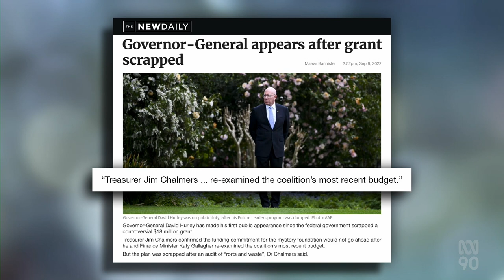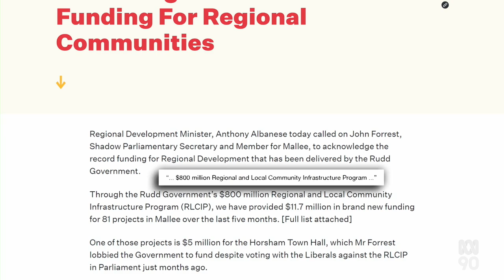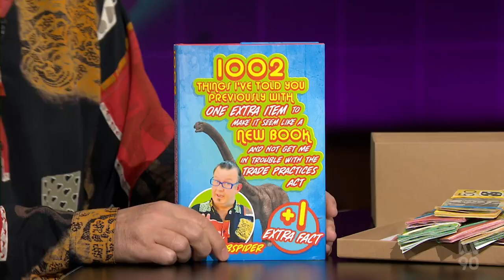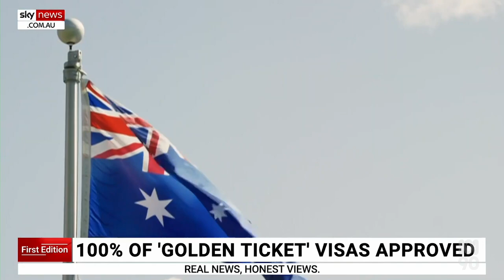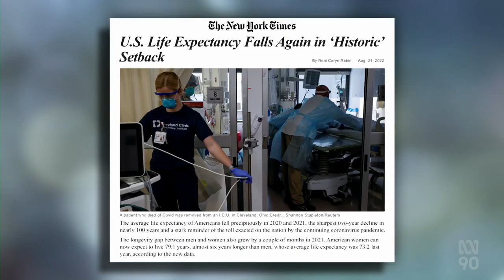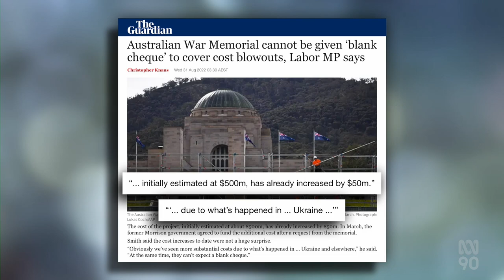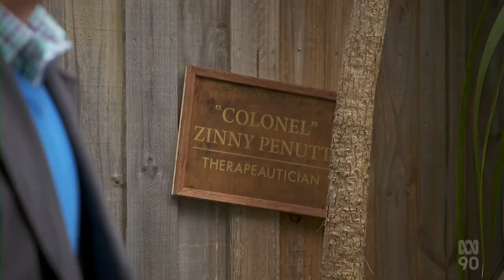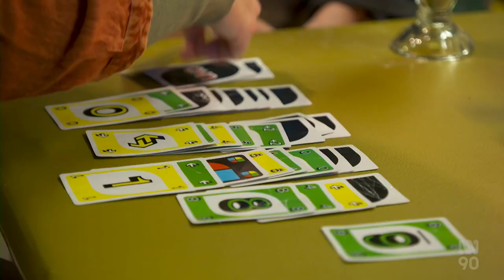Shaun Micallefs Mad As Hell S15E09